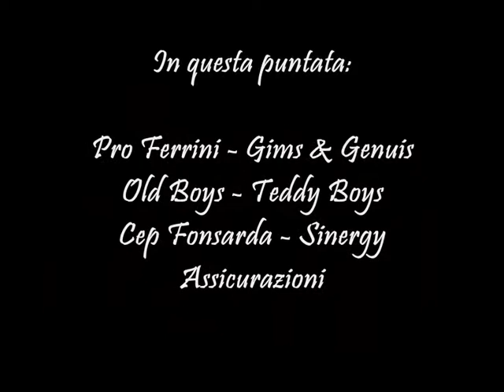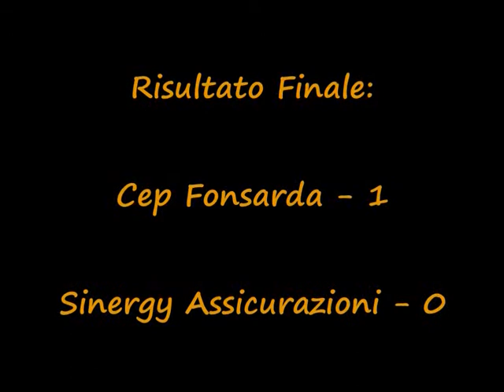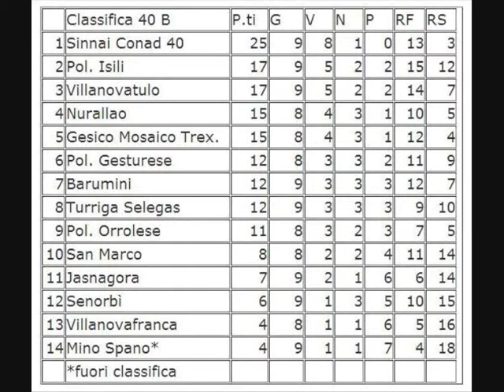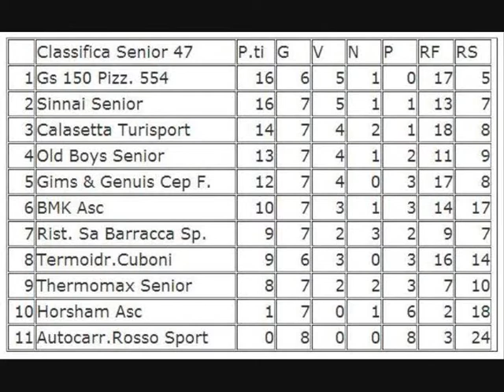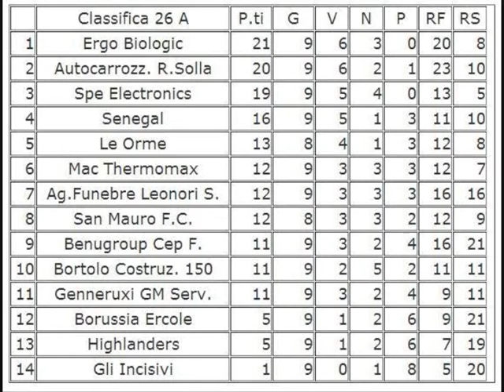5^ Puntata TV CAAM Sardegna 2012/2013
In questa puntata:

-Over 40 A
Panificio Genuis - Pro Ferrini

-Senior 47
Old Boys - Auto carrozzeria Rosso Sport

-Over 40 A
Panificio Genuis - Sinergy Assicurazioni